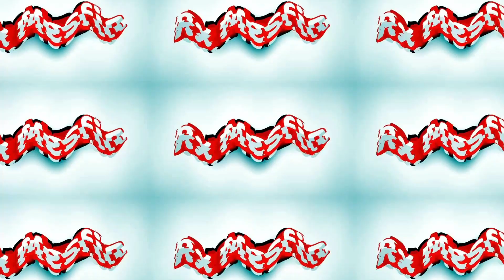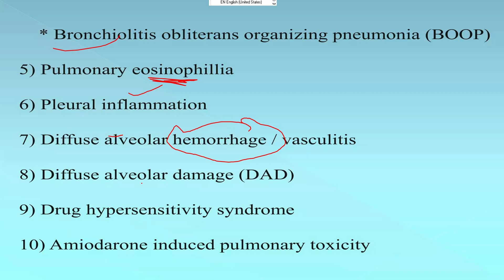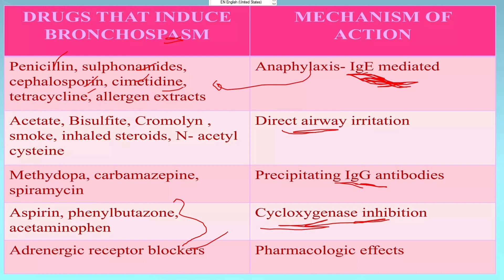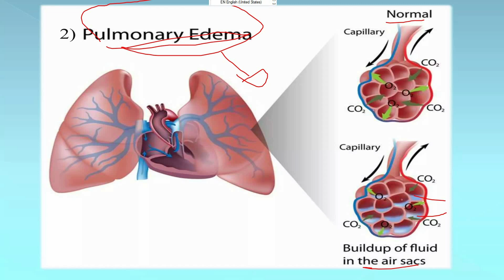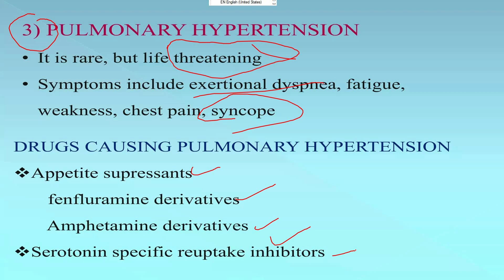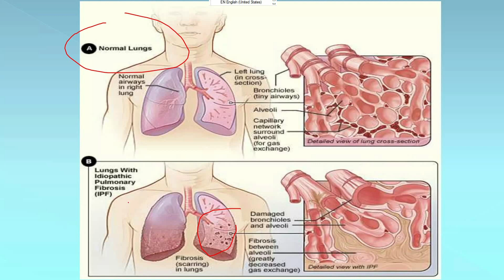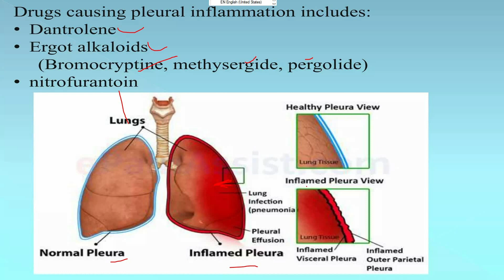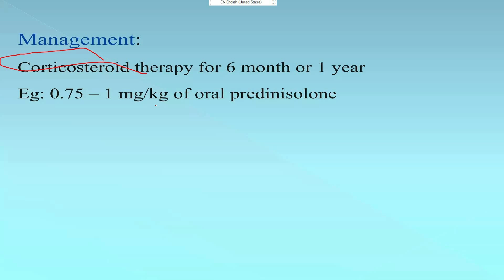Drug induced Pulmonary disease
Drug-induced pulmonary disease is lung disease brought on by a bad reaction to a medicine. Pulmonary means related to the lungs